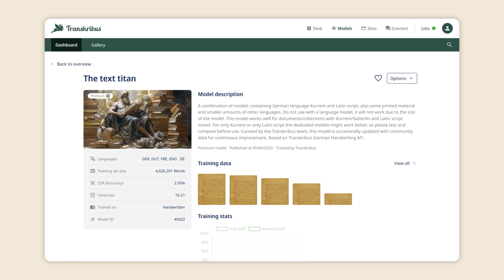Transkribus: Geschiedenis ontcijferen met kunstmatige intelligentie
🔍 Ontcijfer het verleden met de kracht van KI!

📜 Over Transkribus:
Transkribus is een innovatief platform dat onderzoekers, historici en enthousiastelingen in staat stelt om met ongekende gemak in historische documenten te duiken. Met geavanceerde AI-herkenningstechnologie transformeert Transkribus de manier waarop we met de geschiedenis omgaan, door het toegankelijk en boeiend te maken.

🚀 Begin gratis:

Meld u nu aan en verwerk elke maand uw eerste 100 pagina's gratis met Transkribus.